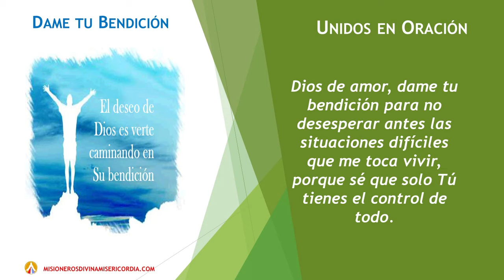UNIDOS EN ORACION, DAME TU BENDICION, VIERNES, 15 DE MAYO DE 2020